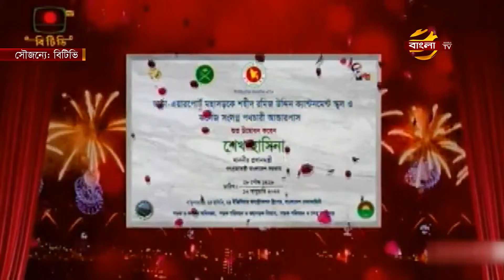সড়ক-মহাসড়ক নিরাপদ ও যানজটমুক্ত রাখতে কাজ করছে সরকার: প্রধানমন্ত্রী | Sheikh Hasina News | Bangla TV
সড়ক দুর্ঘটনা রোধে সরকার নানা পদক্ষেপ নিয়েছে উল্লেখ করে সবাইকে ট্রাফিক আইন মেনে চলার আহবান জানিয়েছে প্রধানমন্ত্রী শেখ হাসিনা। সড়ক ও জনপথ অধিদপ্তরের বিভিন্ন প্রকল্পের আওতায় দেশের বিভিন্ন স্থানে নবনির্মিত কয়েকটি সড়ক ও সেতুর উদ্বোধনী অনুষ্ঠানে সকালে গণভবন থেকে ভার্চুয়ালি যুক্ত হয়ে তিনি এ কথা বলেন। বিস্তারিত আসাদ রিয়েলের প্রতিবেদনে।